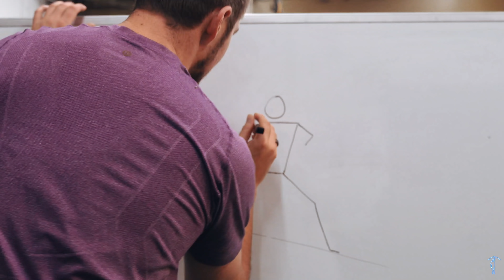One Rule Trevor Bauer Would Change in MLB! | Fan Fridays Ep 29 w/ Trevor Bauer